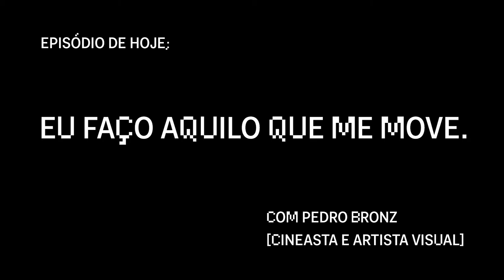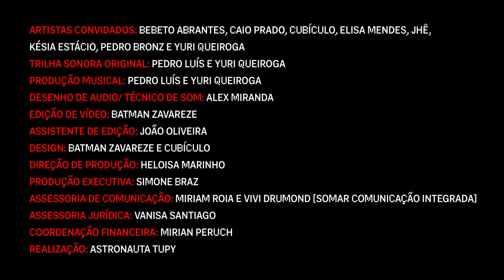MACRO WEB SÉRIE | EP_07_Pedro Bronz: Eu faço aquilo que me move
No dia 23 de março, é a vez de Batman Zavareze e Pedro Luís conversarem com o cineasta, designer e escultor Pedro Bronz, que engaiola espelhos em "Eu faço aquilo que me move".

Obras:
Gaiolas (fotos da série de esculturas de Pedro Bronz)
Sem título - Transeuntes e esculturas de Gaiolas (vídeo de Pedro Bronz)

MACRO WEB SÉRIE é um projeto audiovisual que reúne o artista multidisciplinar Batman Zavareze e o cantautor Pedro Luís numa espécie de raio-x do processo criativo mediado pelas telas. Em 10 episódios, os dois artistas vão destrinchar os caminhos possíveis da arte em tempos de distanciamento forçado, através de entrevistas com Caio Prado, Bebeto Abrantes, Jhê, Elisa Mendes, Késia Estácio, Pedro Bronz, Yuri Queiroga e e a dupla Cubículo Fabio Arruda e Rodrigo Bleque.

FICHA TÉCNICA MACRO WEB SÉRIE

Criação: Batman Zavareze e Pedro Luís
Curadoria e Direção Visual: Batman Zavareze
Curadoria e Direção Musical: Pedro Luís
Artistas Convidados: Bebeto Abrantes, Caio Prado, Cubículo, Elisa Mendes, Jhê, Késia Estácio, Pedro Bronz e Yuri Queiroga
Trilha Sonora Original: Pedro Luís e Yuri Queiroga
Produção Musical: Pedro Luís e Yuri Queiroga
Desenho de Áudio/Técnico de Som: Alex Miranda
Edição de Vídeo: Batman Zavareze
Assistente de Edição: João Oliveira
Design: Batman Zavareze e Cubículo
Direção de Produção: Heloisa Marinho
Produção Executiva: Simone Braz
Assessoria de Comunicação: Miriam Roia e Vivi Drumond (Somar Comunicação Integrada)
Assessoria Jurídica: Vanisa Santiago
Coordenação Financeira: Mirian Peruch
Realização: Astronauta Tupy

Projeto contemplado no Edital Retomada Cultural - Lei Aldir Blanc, da Secretaria de Estado de Cultura e Economia Criativa RJ